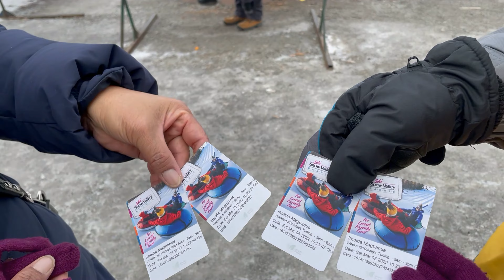snow tubbing at Snow Valley, last hurrah before winter ends! ⎯buhay Canada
Hi, second time na namin dito pero ang saya parin. Mas na enjoy namin dahil medjo patapos na yung winter so di naman gaanong kalamig. Kinaya nang walang gloves and kamay so nakapag video ako nang matagal tagal. Halong! 💛

Hello. We are Magbanua family originally from Capiz (father side) & Sultan Kudarat (Mother side), Philippines. My name is Richie (chichi), I have a younger sister named Sheila (Chenchen), mother's name is Imelda (Neet), father's name is Richard (Mundong) and lastly, we have one kid in the family with special needs and her name is Khloe. All 5 of us are currently living together trying to survive life here in Toronto, Canada.

Come join us in our adventure and random vlogs!

I am 🥀
     a visual artist (I draw people)
     born in the Philippines, moved and currently base in Toronto, Canada